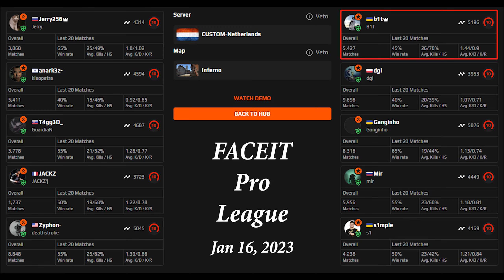b1t 29Kills w/s1mple FPL (Inferno) @ FACEIT PRO LEAGUE / Jan 17, 2023 / CSGO POV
► Crosshair：CSGO-9OysP-sFw9b-dHiXx-VXUA2-hif4D
►Radar Setting is my own setting to better see entire map: hud_scaling 0.9;cl_hud_radar_scale 1;cl_radar_scale 0.35;cl_radar_always_centered 0;cl_radar_icon_scale_min 0.8

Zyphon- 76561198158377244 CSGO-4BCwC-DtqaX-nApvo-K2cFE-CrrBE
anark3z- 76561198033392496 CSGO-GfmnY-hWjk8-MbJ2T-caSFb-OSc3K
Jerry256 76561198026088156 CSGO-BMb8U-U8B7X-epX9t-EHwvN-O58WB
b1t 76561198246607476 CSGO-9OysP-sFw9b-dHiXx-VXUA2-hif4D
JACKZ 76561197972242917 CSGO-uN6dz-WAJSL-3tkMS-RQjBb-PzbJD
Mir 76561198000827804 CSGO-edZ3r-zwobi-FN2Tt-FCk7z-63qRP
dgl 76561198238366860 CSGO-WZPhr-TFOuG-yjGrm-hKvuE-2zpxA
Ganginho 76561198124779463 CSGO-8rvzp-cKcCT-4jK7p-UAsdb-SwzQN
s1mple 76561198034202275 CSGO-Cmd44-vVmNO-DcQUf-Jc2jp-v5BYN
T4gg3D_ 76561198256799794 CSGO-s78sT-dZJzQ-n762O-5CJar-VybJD